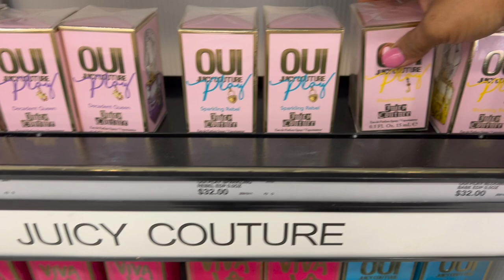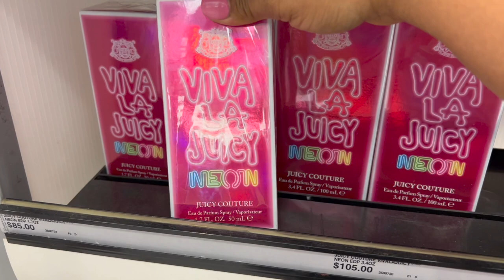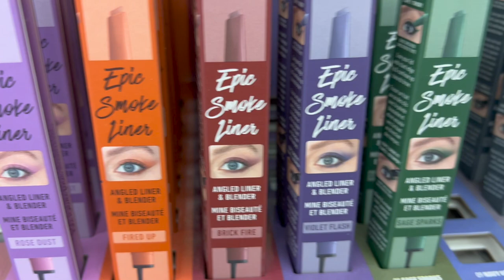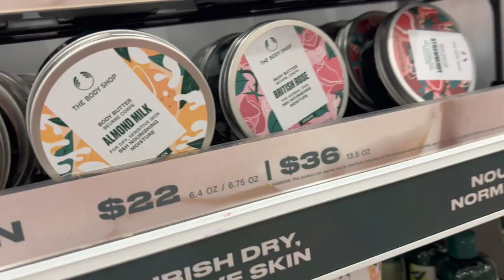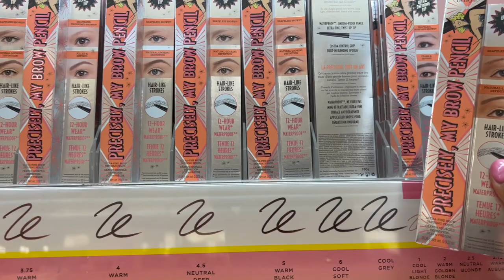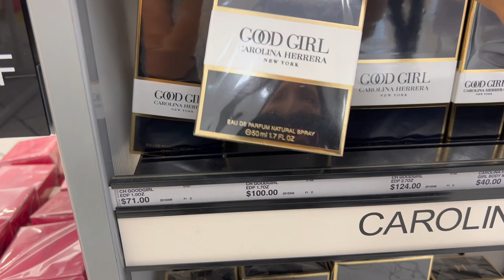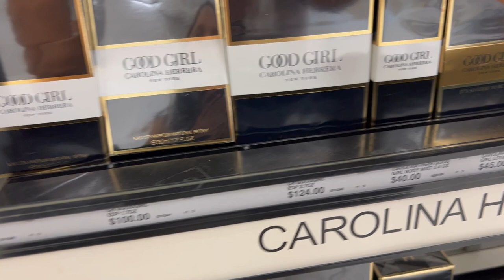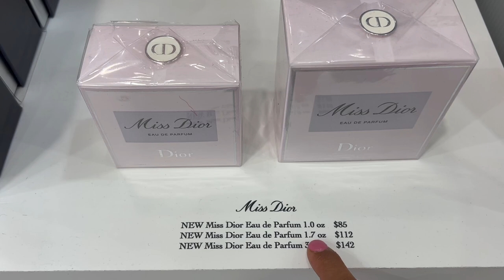Vamos A Visitar Tienda Nueva. ❤️ Ulta ❤️